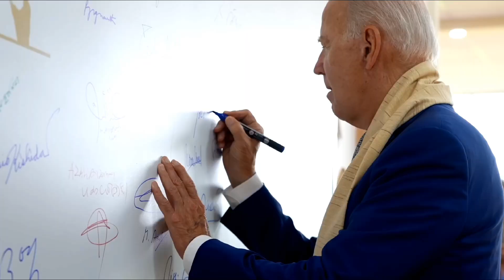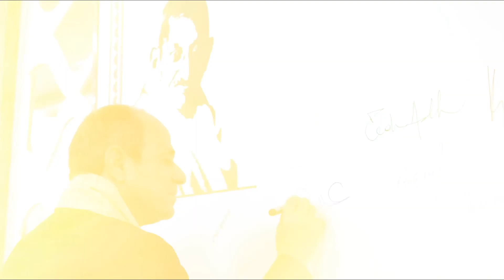End Of Democracy | Rahul Gandhi | Pm Modi | BJP | Dhruv Rathee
अंग्रेज़ों ने उपमहाद्वीप में अपने साम्राज्य को नाम देने के लिए 'इंडिया' शब्द को चुना था जो असल में ग्रीक भाषा का शब्द है. क्योंकि यह नाम अंग्रेज़ों ने दिया था, जो एक औपनिवेशिक दौर की पहचान है, इसलिए संविधान सभा में इसके इस्तेमाल पर आपत्ति जताई गई थी |